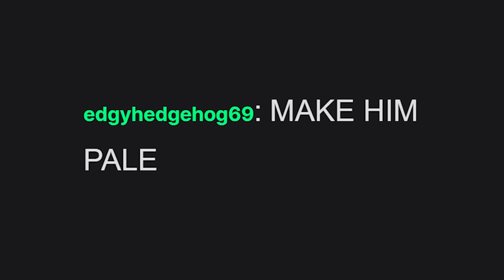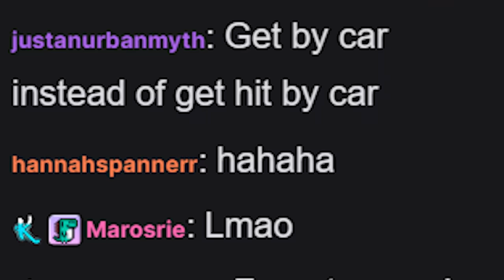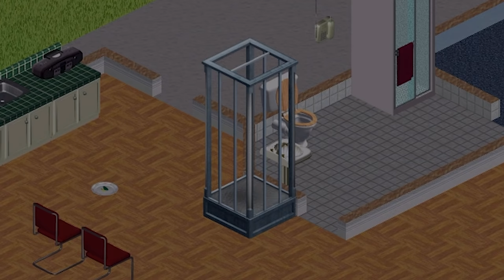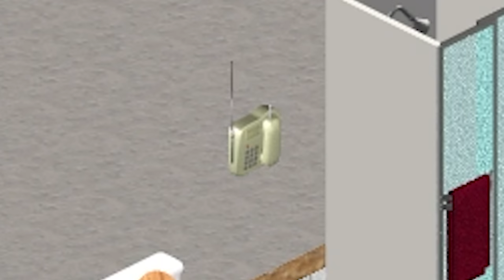I made myself in the sims and became horribly cursed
I made myself in the sims and he became horribly cursed. I don't know whether to blame the player or the game, perhaps both.

Editors:
Kippesoep001
TropicalFreeze2
FluffyroxGames